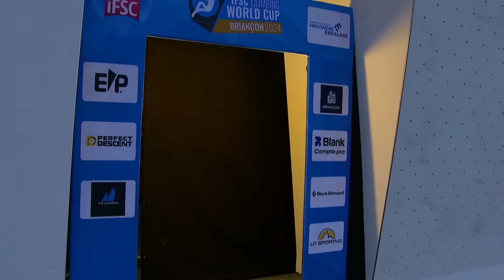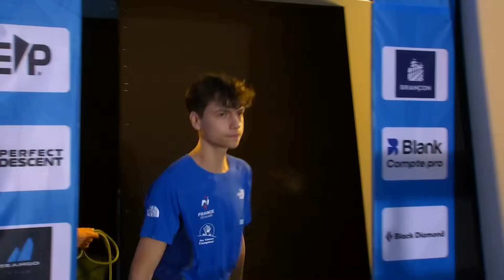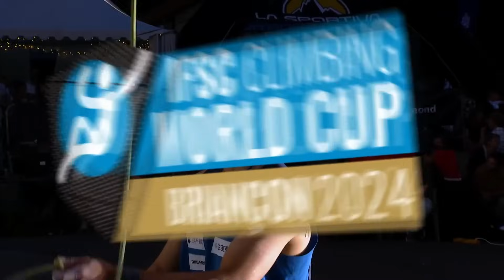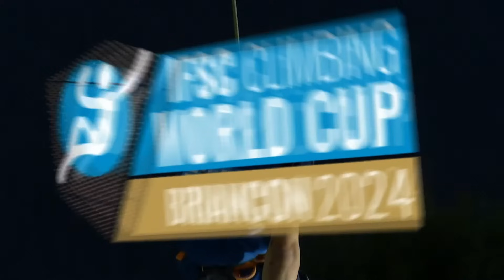IFSC Briançon Lead worldcup 2024 - Final Men│Full replay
► ifsc Briançon lead worldcup 2024